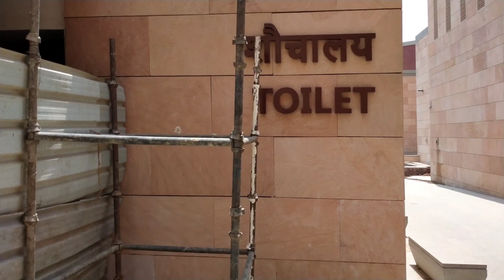काशी विश्वनाथ कॉरिडोर निर्माण कार्य Kashi Vishwanath corridor#काशीविश्वनाथकॉरिडोर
आप सभी दोस्तों को हमारी इस युटुब चैनल पर हार्दिक स्वागत और अभिनंदन है

आप सभी दोस्तों को मैं बताना चाहूंगा कि आपको इस वीडियो में देखने को मिलेगा काशी विश्वनाथ कॉरिडोर के लेटेस्ट अपडेट और न्यू जानकारियां आपको इस वीडियो में सारी देखने को तो वीडियो को पूरा लास्ट तक जरूर देखें

corridor in Varanasi

tags.

1.

2.

3.

kashi vishwanath corridor latest update काशी विश्वनाथ कॉरिडोर लेटेस्ट अपडेट
काशी विश्वनाथ कॉरिडोर निर्माण कार्य

Kashi Vishwanath Dham corridor

ancient Kashi Vishwanath temple complex

kashivishwanathtemple